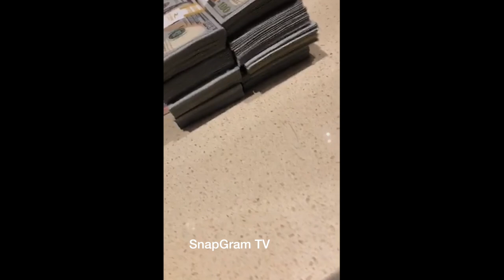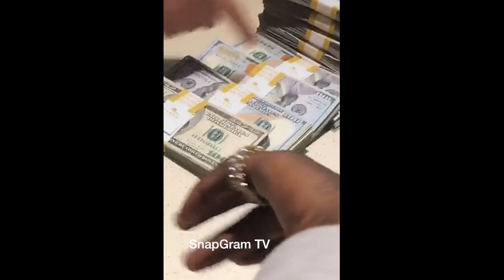Quavo "Facetimes Travis Scott After Winning $200K With Offset At Casino"